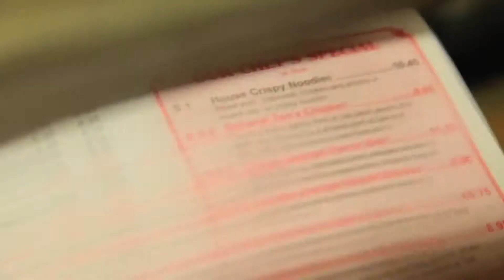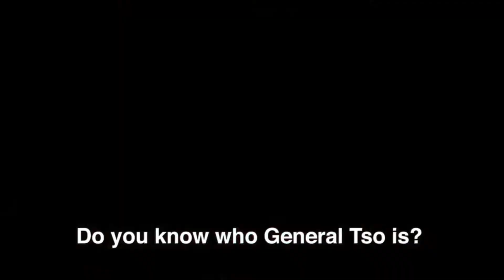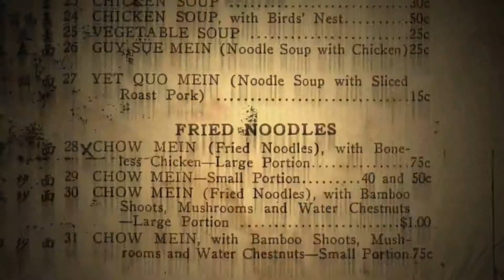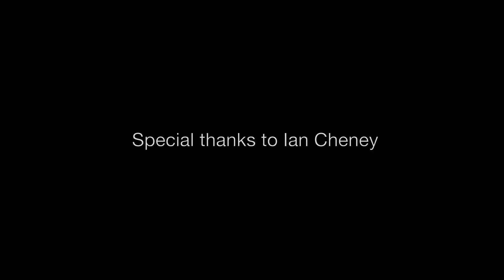FERNTV interview with Ian Cheney of The Search for General Tso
This is an interview with Director Ian Cheney of the documentary The Search for General Tso